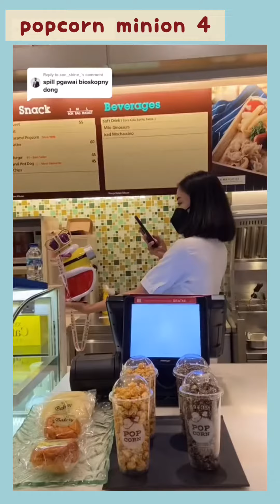SHOPEE HAUL TEMPAT POPCORN MINION VIRAL DI TIKTOK WAJIB PUNYA RACUN TIKTOK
Yang nanya beli dimana & nama tokonya apa, langsung klik link ya bund 😚